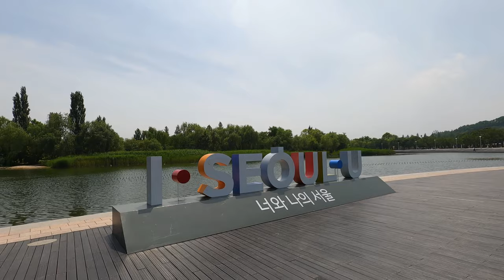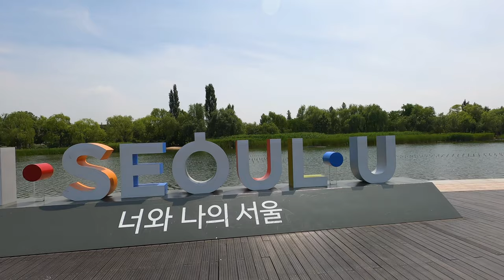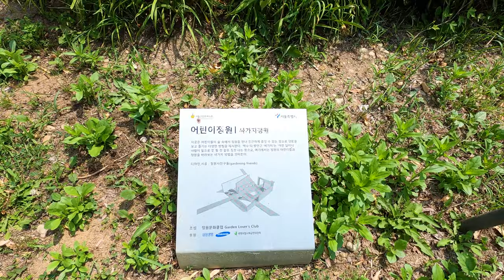[4k] 상암 월드컵공원 Sangam World Cup Park, Seoul Korea [Part 01]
World Cup Park is a park created to commemorate the 2002 FIFA World Cup in Sangam-dong and Seongsan-dong, Mapo-gu, Seoul. The Nanjido Garbage Landfill, which was a landfill near the Han River, was created in and around the closed area, and consists of five parks: Peace Park, Sky Park, Noeul Park, Nanjicheon Park, and Nanji Hangang Park.